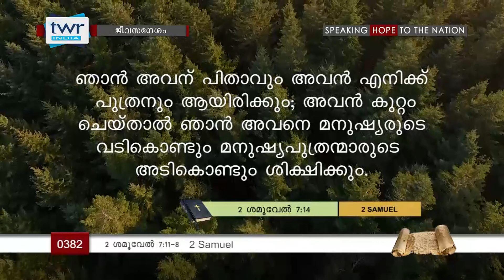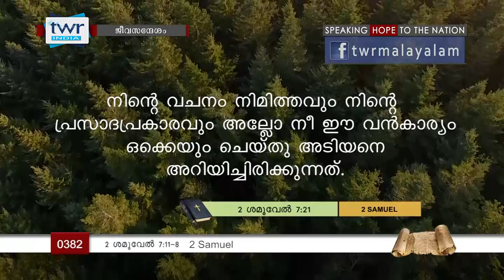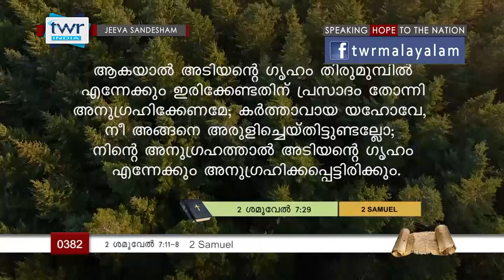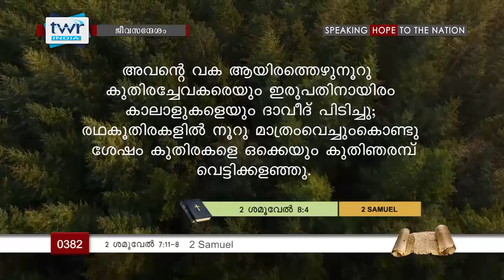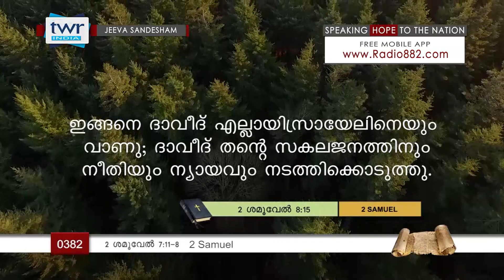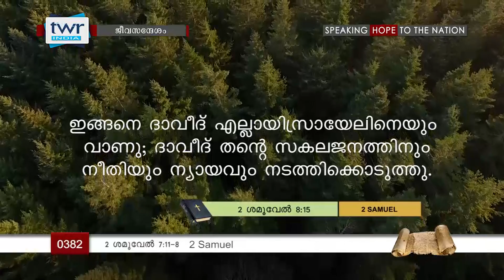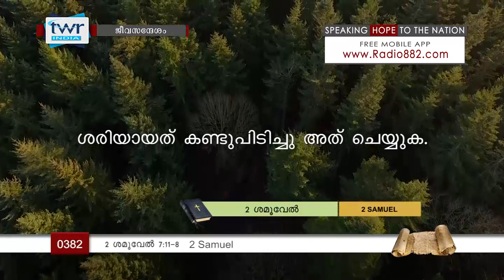TTB 2 ശമൂവേൽ 7:11-8:18 (0382) - 2 Samuel Malayalam Bible Study